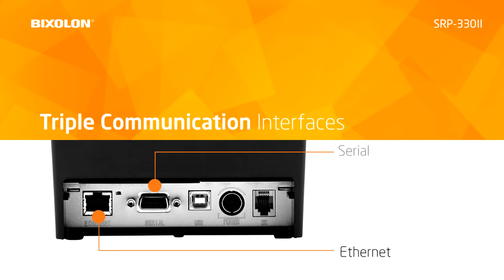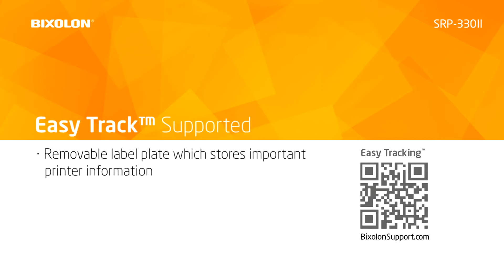BIXOLON SRP-330II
Impresora de tickets térmica directa de 3” ergonómica y de gran fiabilidad

La SRP-330II es una impresora POS térmica directa económica de 3” con unas magníficas prestaciones en comparación con otras impresoras de su categoría.

Imprime a unas velocidades de hasta 220 mm/s con una resolución de 180 o 203 ppp para la impresión de texto, gráficos y códigos de barras 1D/2D de alta calidad y ofrece una carga de papel sencilla con una guía de papel opcional para cambiar automáticamente entre soportes de 2” o 3” de ancho.